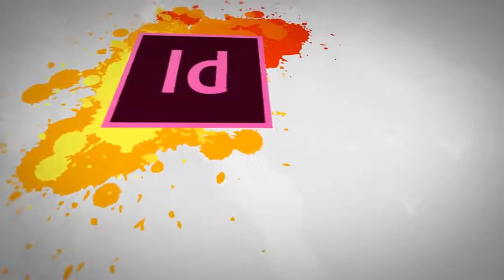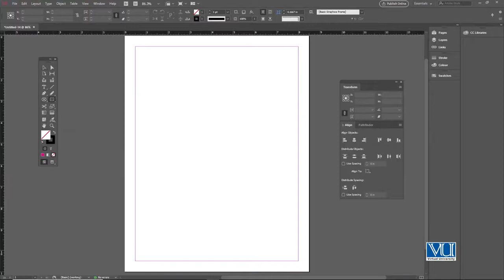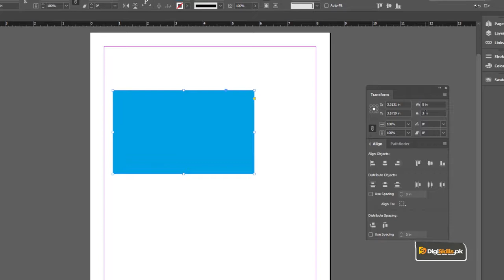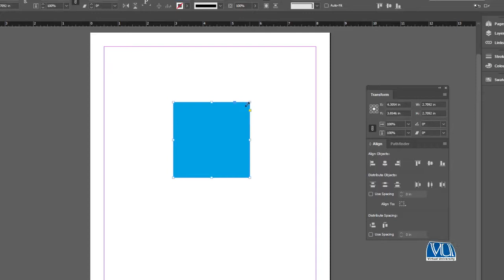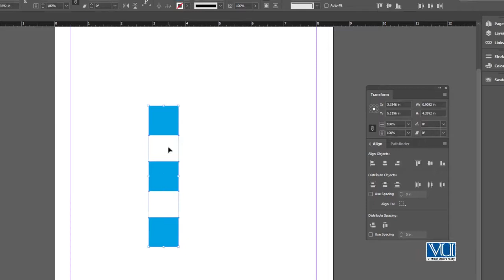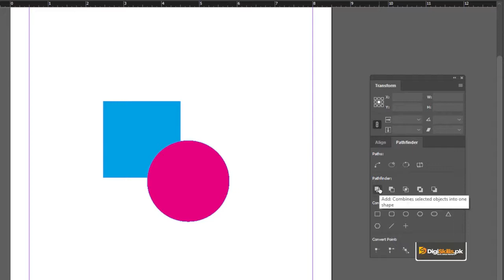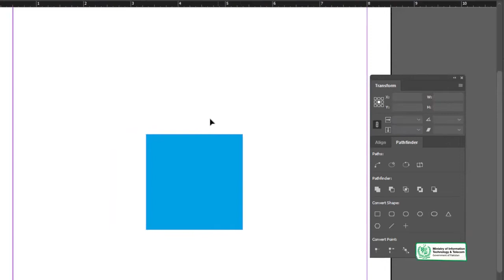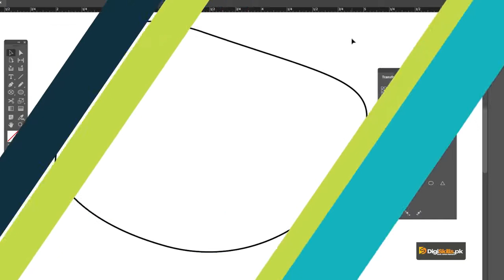Graphic Design - Software Adobe InDesign -Transform, Align and Pathfinder - Digiskills - Digi Skills